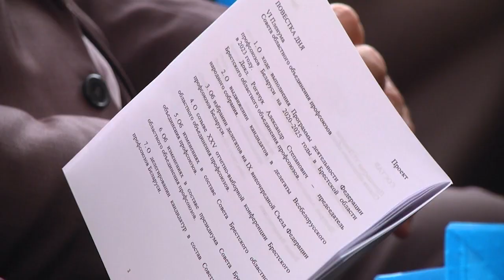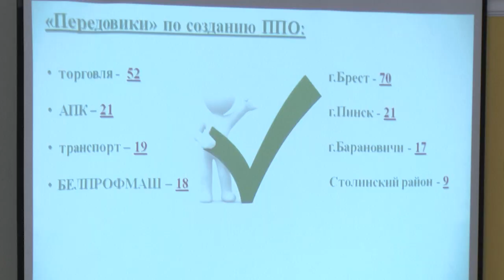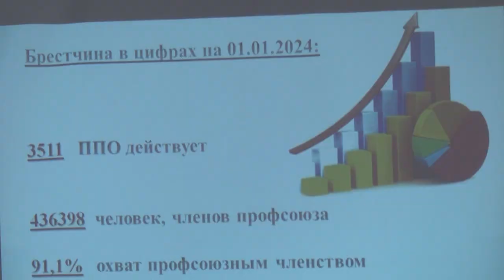2024-03-29 VI Пленум Совета Брестского областного объединения профсоюзов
В городе Бресте прошёл 6 Пленум Совета Брестского областного объединения профсоюзов, собравший на своей площадке лидеров движения. Людей, ответственных за свои коллективы. Тем для обсуждения было не мало, основными стали: подведение итогов работы профсоюзов за 2023 год, а также выдвижение кандидатов в делегаты Всебелорусского народного собрания, избрание делегатов на девятый внеочередной съезд Федерации профсоюзов и другие вопросы.

*Наши контакты:*
✅Телефон горячей линии:
54-63-67